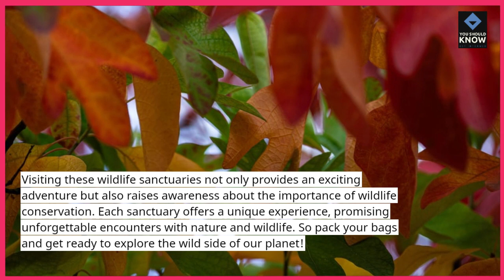Top 10 Wildlife Sanctuaries to Visit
Explore the wonders of wildlife conservation by discovering top wildlife sanctuaries around the world, providing a haven for endangered species and promoting biodiversity.